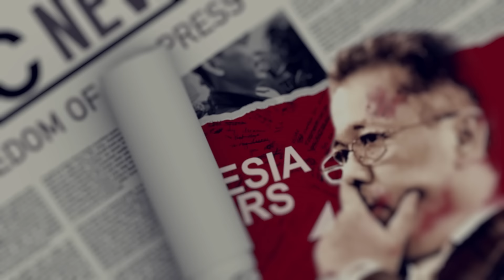SEMUA PARTAI DITUNDUKKAN JOKOWI HANYA TERSISA MEGAWATI, DAN HANYA PSI YANG JUSTRU HAPPY DI TAKE OVER